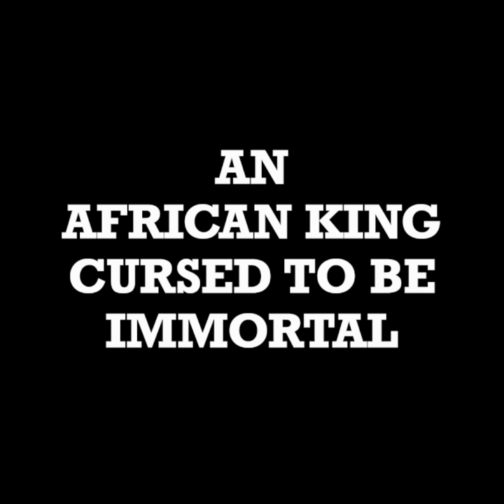Enter the world of Infinitum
Sure to become a treasured collectible, a gorgeous, groundbreaking, full-color Afrofuturist graphic novel that captures the spirit of the record-breaking film Black Panther and its mantra “Wakanda Forever.”

Afrofuturism, a cultural movement that began in the early 20th Century as an escape from racial hostility, economic turmoil, and aggressive policing in black communities, is enjoying a renaissance witnessed by the record-breaking success of creative projects, including the acclaimed, award-winning film, Black Panther; Janelle Monae’s hit album, Dirty Computer; Jordan Peele’s provocative feature Get Out; Octavia Butler’s famed science fiction novel, Kindred; and Solange Knowles’ sundial headdress. Now comes Tim Fielder’s compelling, beautifully rendered graphic novel, INFINITUM.

In INFINITUM, King AjA Oba and Queen Lewa are revered across the African continent for their impressive political and military skills. Yet the future of their kingdom is in jeopardy, for the royal couple do not have an heir of their own. When the King kidnaps his son born to a concubine, Obinrin, she curses AjA with the “gift” of immortality. After enjoying long, wonderful lives both, Queen Lewa and the crown prince die naturally, leaving the ageless bereaved King AjA heartbroken and alone. Taking advantage of AjA’s vulnerability, enemy nations  rise to power and kill the king – or so they think.  King AjA Oba survives the fatal attack, finally realizing the bitter fruit of Obinrin’s curse.

For decades, the immortal AjA wanders the world, mourning his lost subjects and searching for a new kingdom. His journey leads him across time, allowing him to witness the trans-Atlantic slave trade, the New World, and the American Civil Rights Movement. The expansion of global technology brings about intergalactic travel, first contact with an alien species, and conflicts within and ultimately outside the known universe. Thrust into these seminal events, AjA, now known by many as “John,” faces harrowing decisions that will determine mankind’s physical and spiritual trajectory.

In 260 stunningly, emotionally evocative full-color images, INFINITUM presents a unique cosmic experience, addressing pressing issues of racism, classism, gender inequality, the encroachment of technology and the spiritual cost of war , while exposing the history behind ancient mysteries, including Olmec heads and Maroon societies.